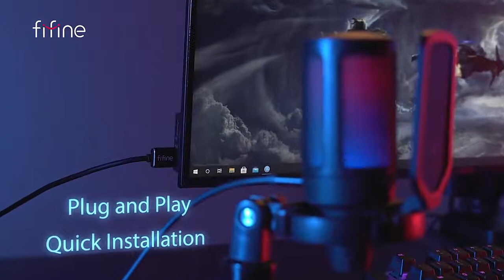Fifine USB Condenser Gaming Microphone - Top Rated Top Selling Product.